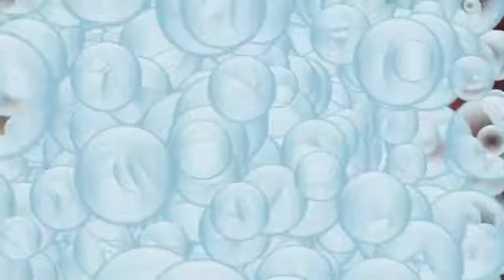Wrecking Ball Science Swinging Bowling Ball Cool Science Experiment